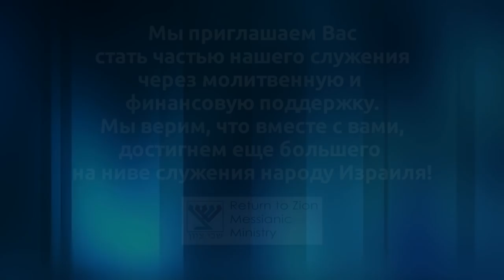"Служение Богу" Рамиэль Мазин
Как служить Богу и зачем? Кто может это делать? Эти вечные вопросы вызывают немало споров и порождают серьезные конфликты, но давайте посмотрим на них свежим взглядом, через призму еврейской мудрости Торы.

Молодежная проповедь в общине "Шавей Цион" (Возвращенные на Сион) Хайфа, Израиль. Рамиэль Мазин.